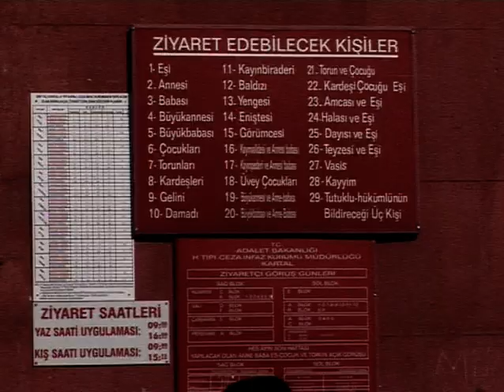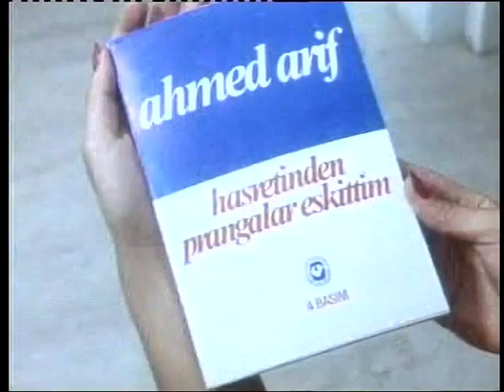Başım Belada - Hayatımızın Fon Müziği 5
NTV’de 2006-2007“de yayınlanan, tanınmış sanatçıların röportaj ve canlı performanslarını da içeren bu belgesel dizi, Türkiye’nin, hafif müzik, rock, halk müziği, protest gibi popüler müzik tarzlarını irdeliyor.